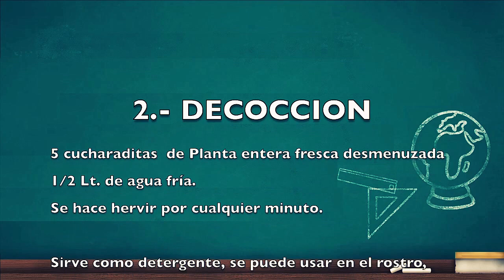ANTHYLLIS VULNERARIA propiedades, depura la sangre, # 28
Anthyllis Vulneraria.